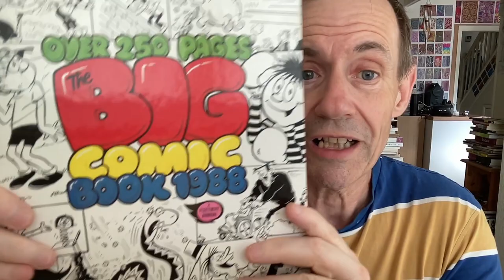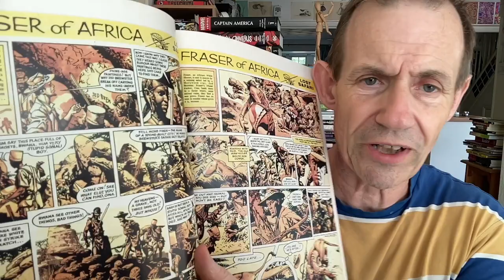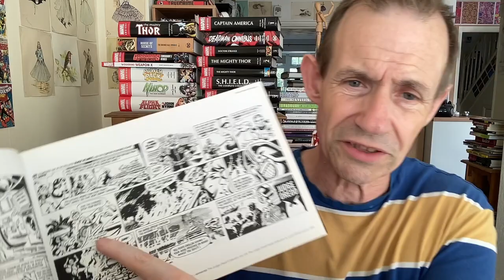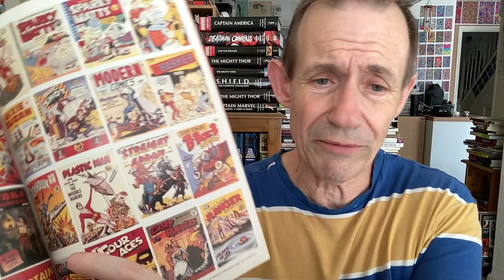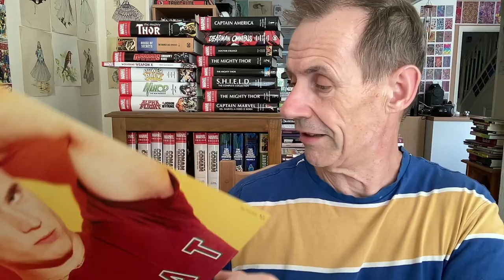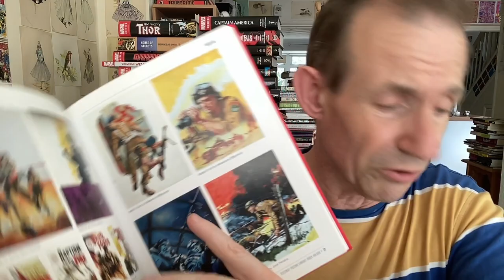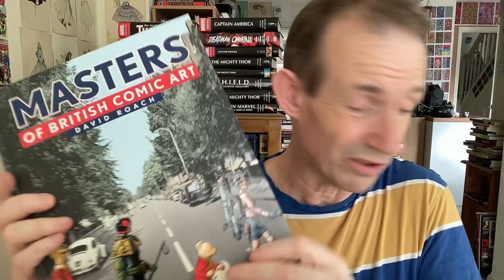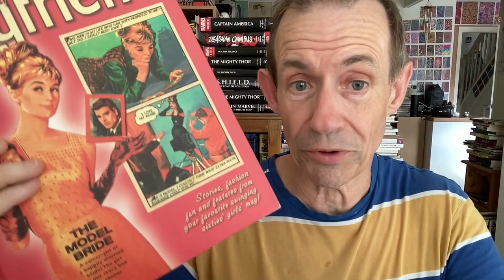27 BEST UK Comics Reference Books / Histories / Collections in my collection (Part 1)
This is the first part of a run through of my reference books / collections of strips etc of British / UK comics such as masters Of British Comic Art By David Roach, Girls comics, Judge Dredd  etc